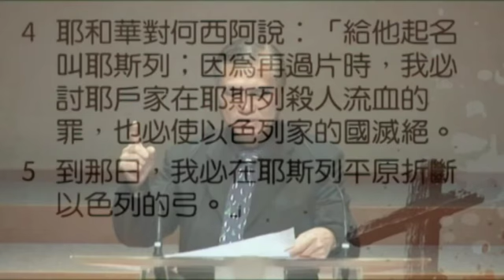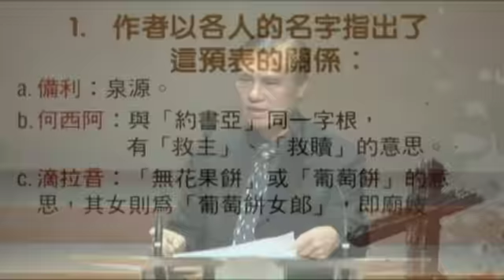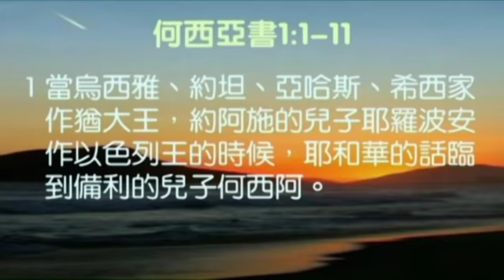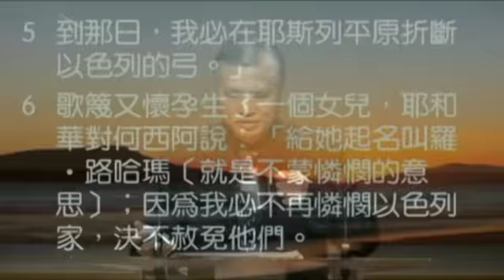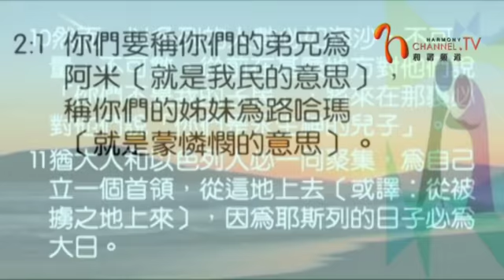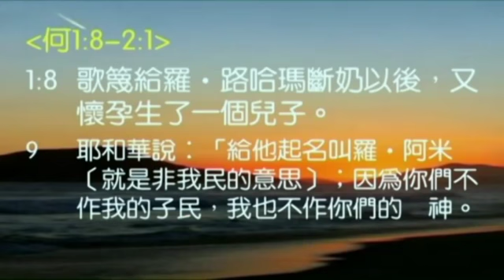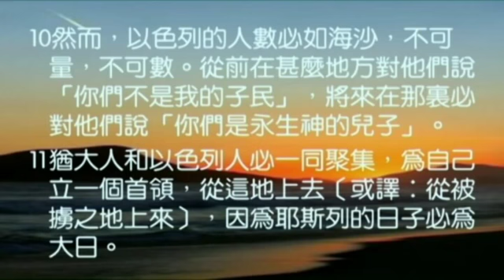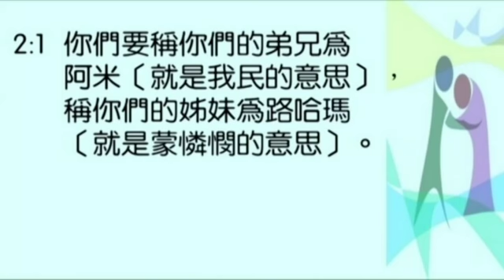《何西亞書》第一講．無比的愛．粵語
經文：何西阿書一章至二章一節

第一章
1　當烏西雅、約坦、亞哈斯、希西家作猶大王，約阿施的兒子耶羅波安作以色列王的時候，耶和華的話臨到備利的兒子何西阿。
2　耶和華初次與何西阿說話，對他說："你去娶淫婦為妻，也收那從淫亂所生的兒女；因為這地大行淫亂，離棄耶和華。"
3　於是，何西阿去娶了滴拉音的女兒歌蔑。這婦人懷孕，給他生了一個兒子。
4　耶和華對何西阿說："給他起名叫耶斯列；因為再過片時，我必討耶戶家在耶斯列殺人流血的罪，也必使以色列家的國滅絕。
5　到那日，我必在耶斯列平原折斷以色列的弓。"
6　歌篾又懷孕生了一個女兒，耶和華對何西阿說："給她起名叫羅路哈瑪（註：就是"不蒙憐憫"的意思）；因為我必不再憐憫以色列家，決不赦免他們。
7　我卻要憐憫猶大家，使他們靠耶和華他們的　神得救，不使他們靠弓、刀、爭戰、馬匹與馬兵得救。"
8　歌篾給羅路哈瑪斷奶以後，又懷孕生了一個兒子。
9　耶和華說："給他起名叫羅阿米（註：就是"非我民"的意思）；因為你們不作我的子民，我也不作你們的　神。
10　然而，以色列的人數必如海沙，不可量，不可數。從前在甚麼地方對他們說：'你們不是我的子民'，將來在那裡必對他們說：'你們是永生　神的兒子。'
11　猶大人和以色列人必一同聚集，為自己立一個首領，從這地上去（註：或作"從被擄之地上來"），因為耶斯列的日子必為大日。

第二章
1　你們要稱你們的弟兄為阿米（註：就是"我民"的意思）；稱你們的姐妹為路哈瑪（註：就是"蒙憐憫"的意思）。